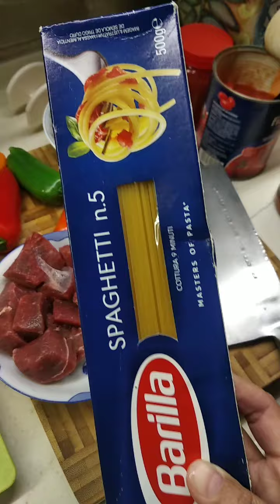Cara membuat bumbu spaghetti.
Bahan: Cabai tiga warna
             Bawang Bombay
             Tomat
              sosije
              Daging sapi di cincang
              Daging ayam di cincang
               saus tomat 🍅 buat spaghetti
               Garam, gula, air, minyak goreng

Caranya : semua bahan di potong kotak-kotak kecil, panas kan minyak, oseng Bawang Bombay nya dulu sampai harum, baru masuk kan semua bahan kecuali saus tomat belakangan saja ya biar bagus hasilnya 🙏, biarkan sampai mendidih baru matiin kompor , siap deh 👍.
Selamat mencoba 😍..